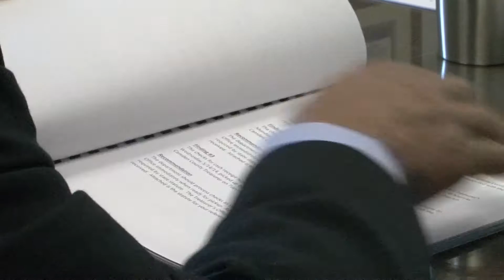Criminal Justice Reform Perspectives: Camden County Freeholder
Perspectives on New Jersey's Criminal Justice Reform from those involved in the system. In this episode we talk with Camden County freeholder Director Louis Cappelli, Jr.